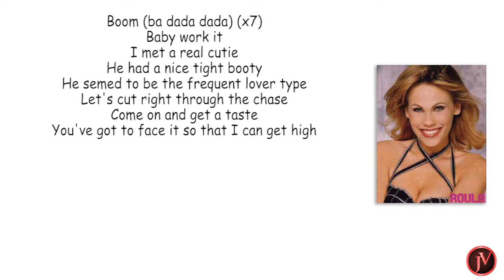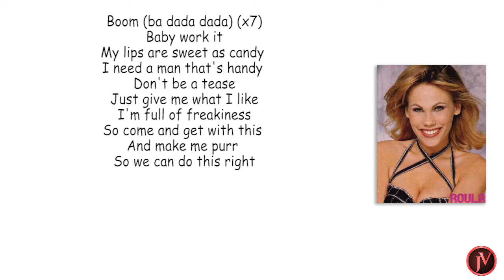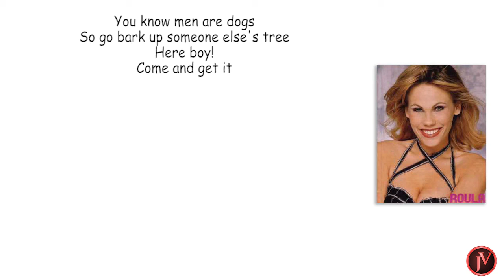Roula - Lick It - LYRICS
I make just the lyrics for those who want to read with the song
If any artist/producer or label wants the content to be removed or want proper credits given for it, please feel free to contact me and your request will be attended immediately.